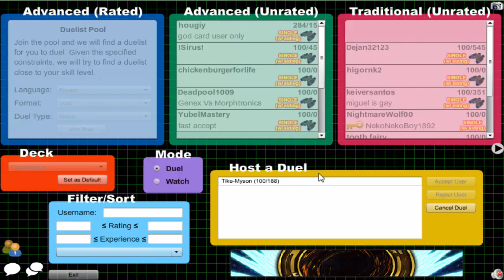Vitamin Y (Forever) Episode 534: Plaguelicious Yubel #77